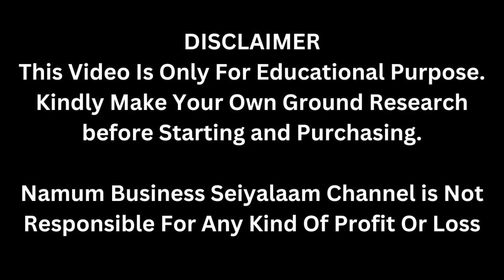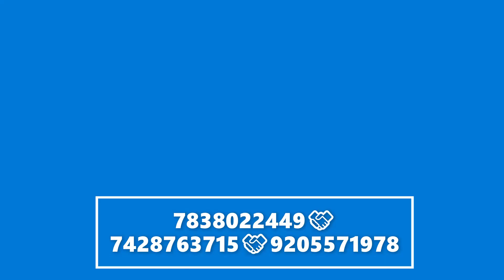Company உங்க இடத்தில வந்து வாங்கிப்பாங்க ஒரு Sheet 1 Pc இக்கு 120ரூ லாபம் Small Business Ideas Tamil